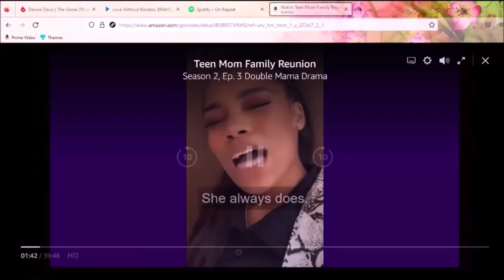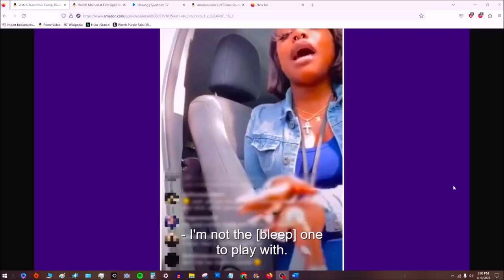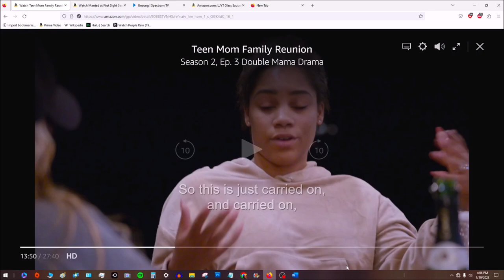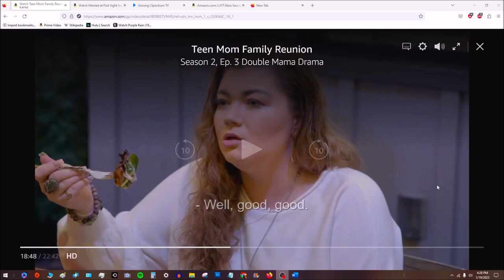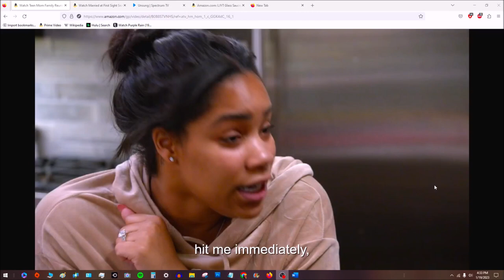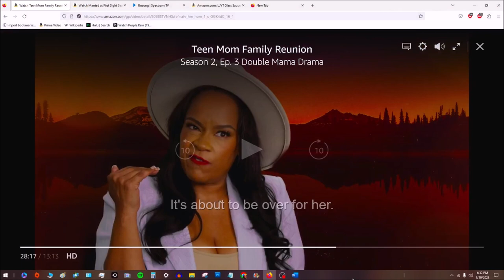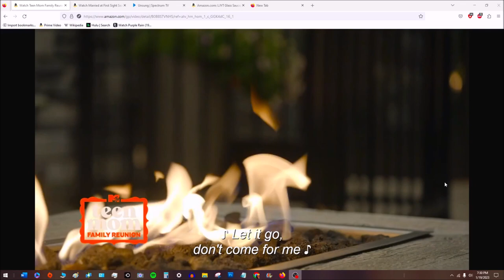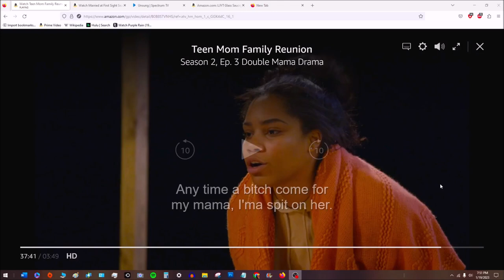Ashley spits on Briana (Double Mama Drama) 😳 • Teen Mom Family Reunion S2E3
Ashley spits on Briana 😳 • Teen Mom Family Reunion S2E3
Double Mama Drama

Sorry for the huge delay. My video was blocked in the U.S and I had to remove a lot of clips -_-  appreciate you guys! More vids coming this weekend